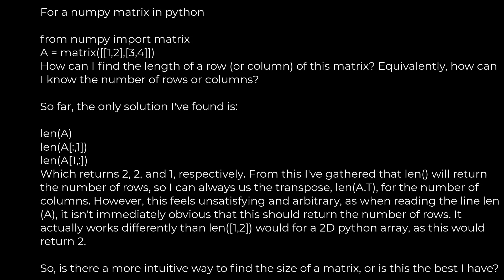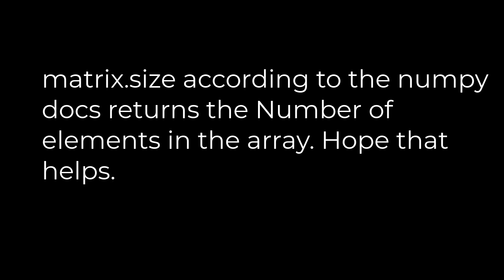Python :How do I find the length (or dimensions, size) of a numpy matrix in python? [duplicate]